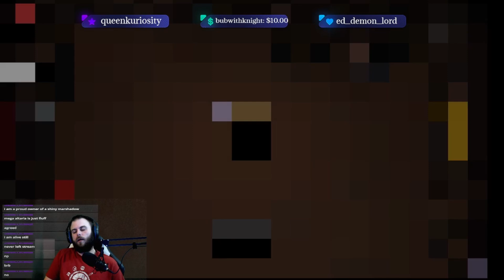The Binding of Isaac: Maggie Greed Dub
Socials
Twitch.tv/Elite4Stephan

Equipment - iBUYPOWER - TraceMesh Gaming Desktop – Intel Core i7-13700F – 16GB Memory – NVIDIA GeForce RTX 3060 8GB – 1TB NVMe - Black